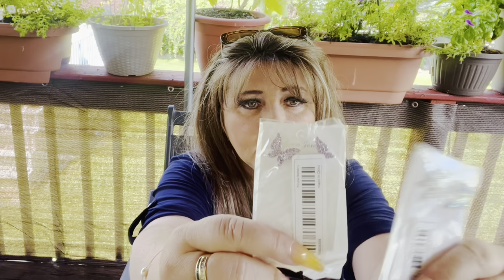Enormous Temu haul! Holiday stocking stuffers! Honest review! Not sponsored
Completely obsessed with this online shopping site. TEMU! Home decor, kitchen, gadgets, holiday, decorations, toys, gifts for loved ones, dad gifts! You name it this video has it! Links are below: